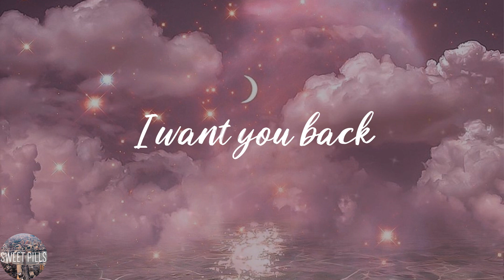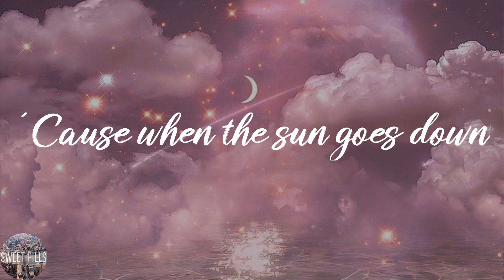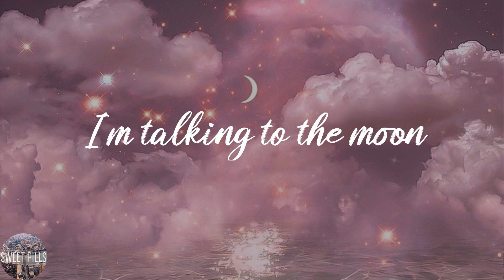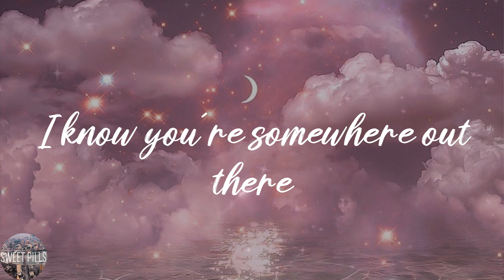Bruno Mars - Talking to the Moon (Lyric Video)